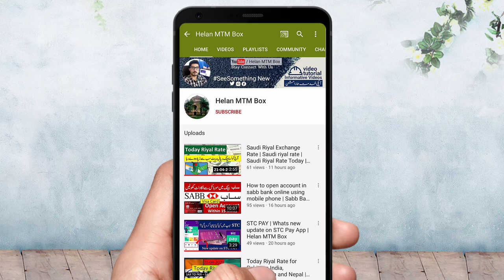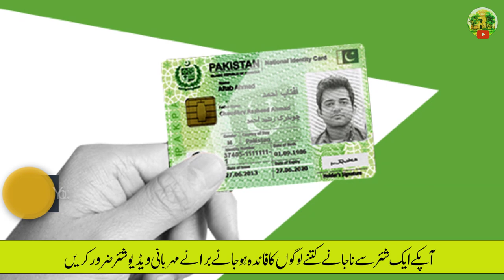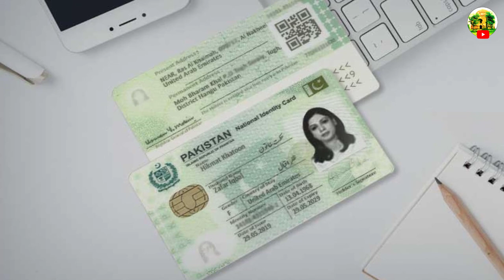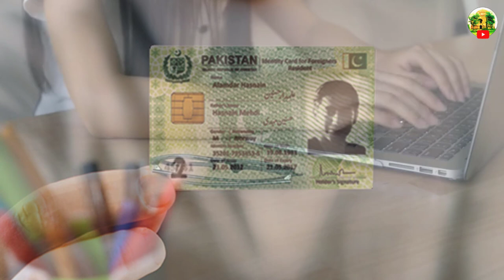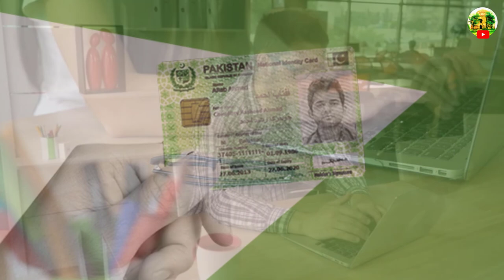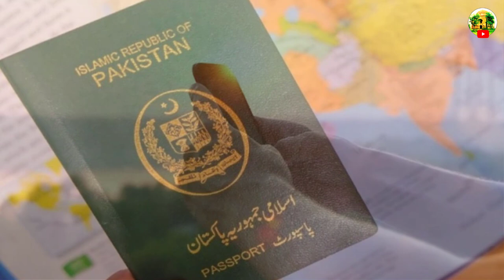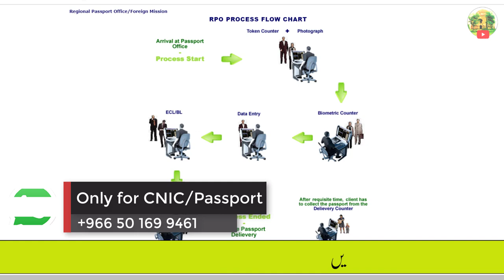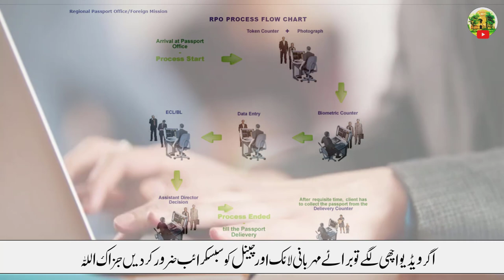How to Apply for New Born Baby Pakistani Passport I Procedure of New Passport for Children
what is procedure of new passport for new born baby
Pakistani Passport
Overseas Pakistani